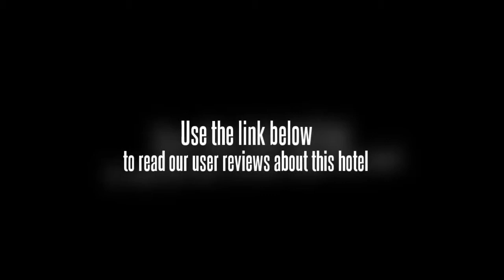Anahaw Island View Resort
The Anahaw Island View Resort offers a tour desk and a swimming pool as well as a dry cleaning service, meeting rooms and a laundry service.

If you're travelling with a family in tow, the Anahaw Island View Resort offers spacious rooms geared towards the requirements of families and kids. Rooms at the resort offer a safe, a TV and cable / satellite channels. For your comfort, non-smoking rooms are available on request.